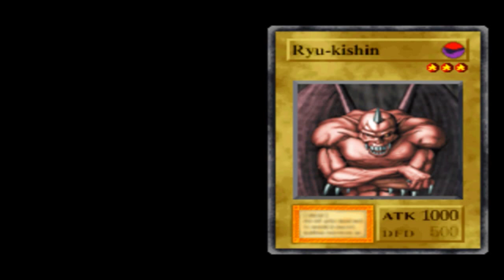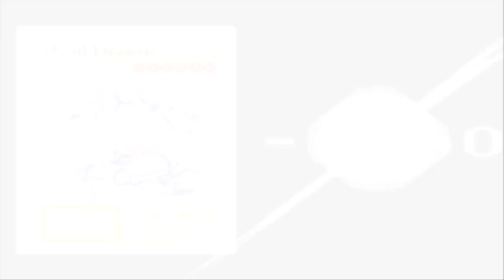KARTU BISA KELUAR MONSTER? | YUGIOH FORBIDDEN MEMORIES PS1! #1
Hello old friends!
Perkenalkan, kami dari channel Old Times Gamer!
Disini kita mau nostalgia game-game jadul yang pernah populer pada masanya! Pasti teman-teman semua pernah dong main game-game PS1, PS2, atau game PC jadul kan? Hihi :D
Dan game jadul yang kita mainkan kali ini adalah game PS1, yaitu Yu-Gi-Oh Forbidden Memories! Game kartu yang bisa keluar monster!
Jadi, selamat menonton untuk teman-teman semua, and Enjoyyy the video!
Dan share juga videonya ke teman" lainnya yaa!